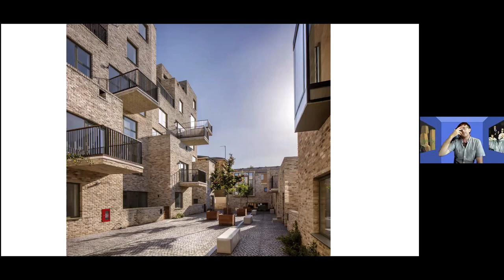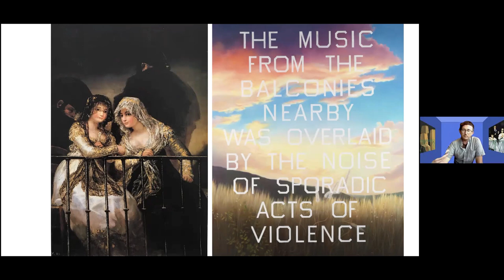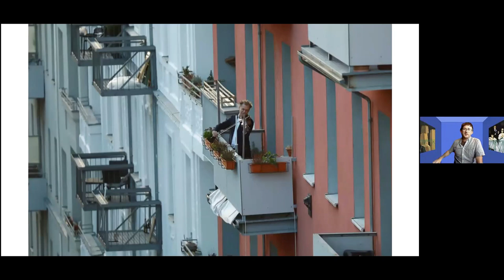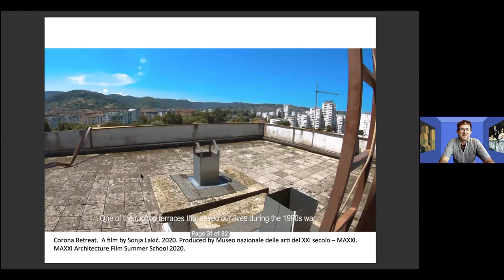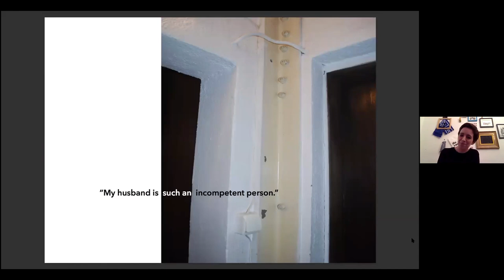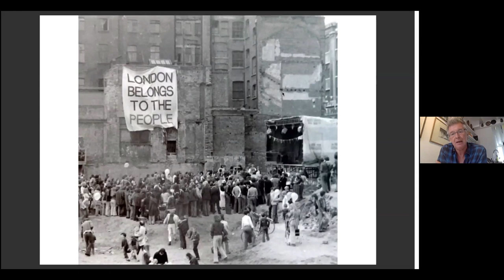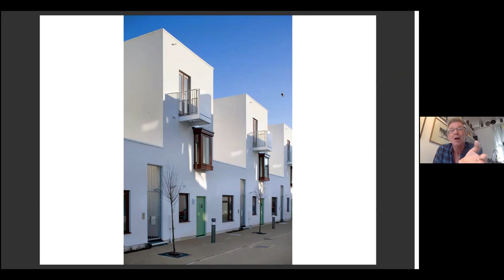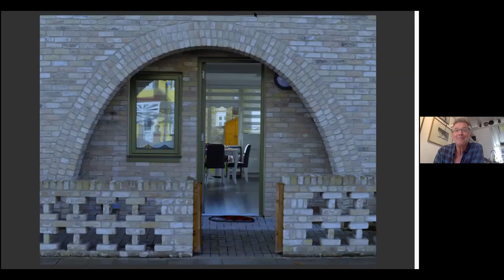100 Day Studio: Will Jennings, Peter Barber & Sonja Lakić: 'Balconies'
Day 75 of the 100 Day Studio: Balconies became a subject of early lockdown through community singing and food baskets which would drop to the street. Will Jennings, Sonja Lakić and Peter Barber lead a discussion on balconies and their specific relationship between private and public, house and street, enclosure and openness. Will Jennings presents balconies in the neoliberal city, Sonja Lakić presents her research on the balconies of public housing in Yugoslavia, and Peter Barber will present recent schemes thinking about the community spaces, public spaces, the balconies and shared forecourts, and how these spaces overlap.